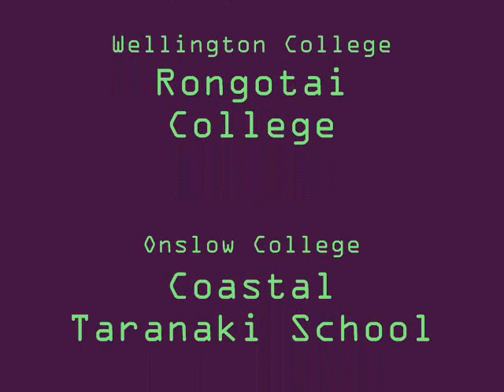High Schools Of New Zealand (Ep1Series22011)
Some of the High Schools of NZ, Series 2, Ep1 2011.